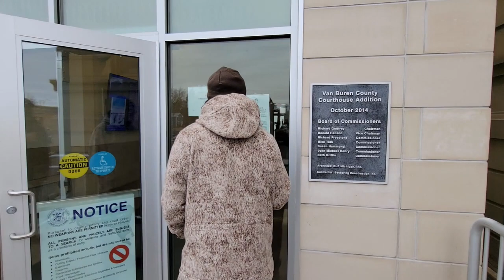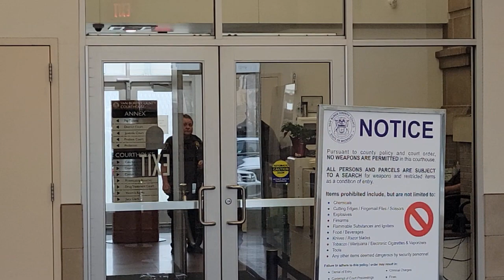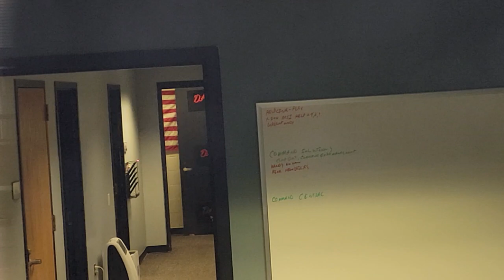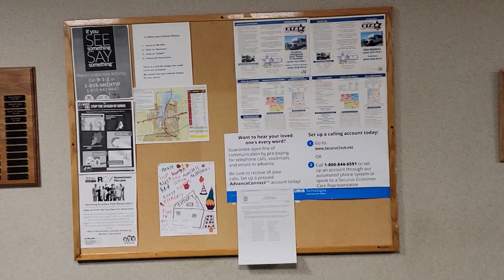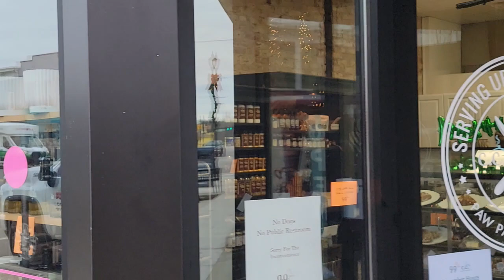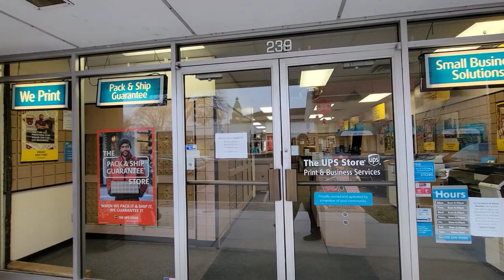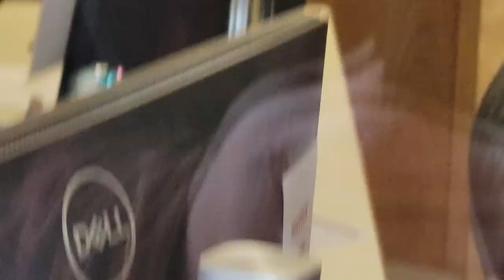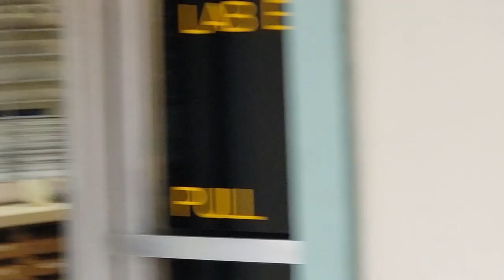Van Buren County Courts, Sheriff & Window Shopping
Out with in Paw Paw Michigan at the Van Buren County Courts where they are still stuck on stupid and not following MCR 8.115 correctly. The the sheriff's department, where we window shop it and then go inside where they still refuse to give FOIA request forms of deputy complaint forms. Then we move on to a downtown window shop. ENJOY!